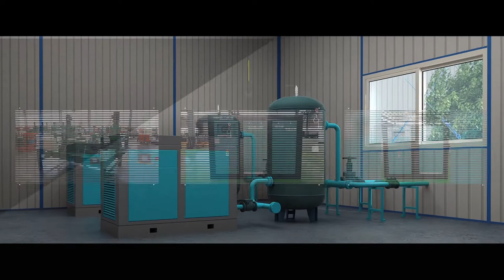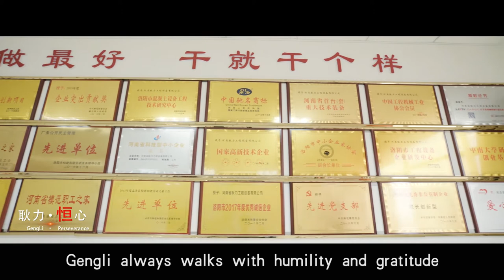Gengli Machinery Promotional film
Gengli Machinery is professional manuafcturer of engineering equipment with 25 years' experience, our machinery include Wet & Dry Shotcrete Machine, Bar Bending Machine, Grout Pump and Rock Drill. Welcome to consult us.